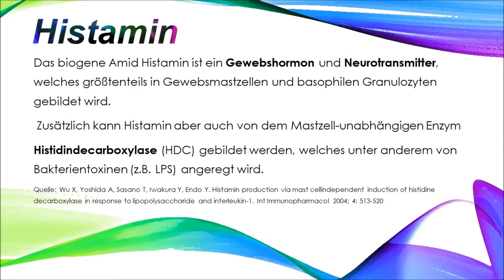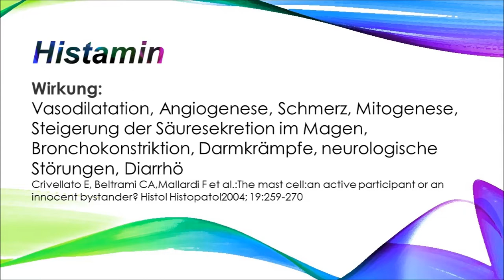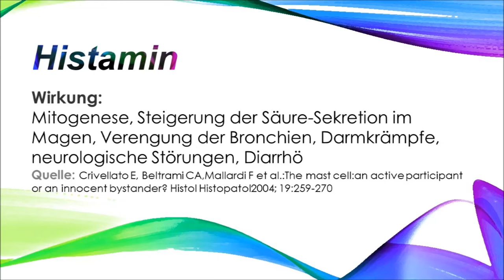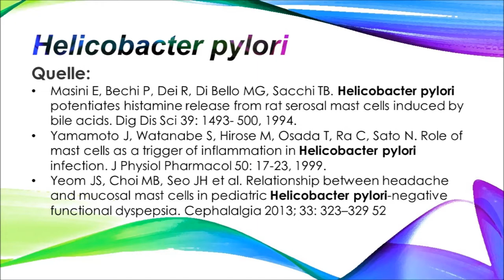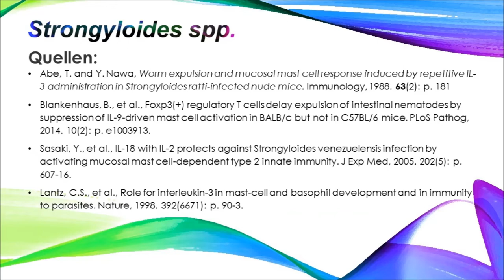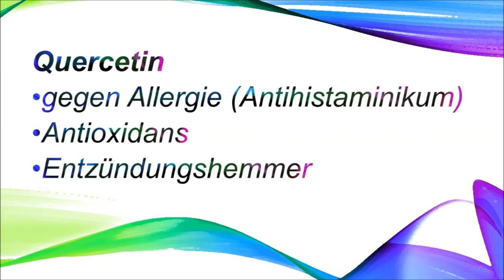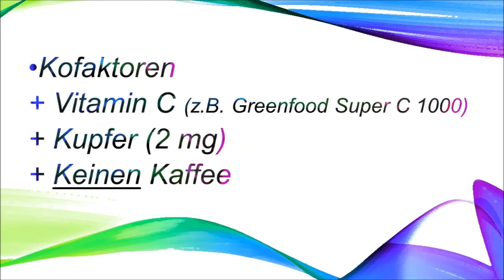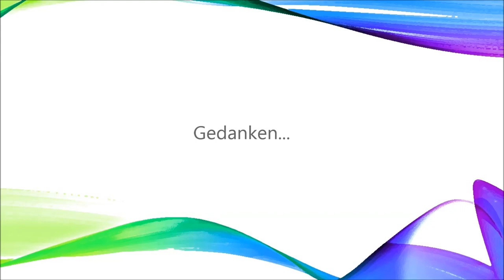Histamin-Ausschüttung bei bakteriellen und parasitären Infektionen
Eine Histamin-Ausschüttung findet oft bei einer Allergie statt, aber es gibt auch viele Veröffentlichungen, die auf einen Zusammenhang mit Bakterien, Protozoen, Würmern und Viren hinweisen.
Das biogene Amid Histamin ist ein Gewebshormon und Neurotransmitter, welches größtenteils in Gewebsmastzellen und basophilen Granulozyten gebildet wird. Zusätzlich kann Histamin aber auch von dem mastzell-unabhängigen Enzym Histidindecarboxylase (HDC) gebildet werden, welches unter anderem von Bakterientoxinen (z.B. LPS) angeregt wird.
Quelle: Wu X, Yoshida A, Sasano T, Iwakura Y, Endo Y. Histamin production via mast cellindependent induction of histidine decarboxylase in response to lipopolysaccharide and interleukin-1. Int Immunopharmacol 2004; 4: 513-520

Meine Beschreibungen und sonstigen Angaben zu den Bildsequenzen dienen nicht dem Zweck der Diagnose, Behandlung, Heilung oder Vorbeugung einer Krankheit oder eines Gesundheitszustandes. Dieses Video ersetzen keinesfalls professionelle Beratungen oder Behandlungen durch ausgebildete und zugelassene Ärzte. Es wird eindringlich darauf hingewiesen, dass im Falle von Gesundheitsproblemen immer eine Ärztin oder ein Arzt aufzusuchen ist und aufgrund hier dargebotener Informationen medizinische Therapien oder Behandlungen auf keinen Fall eigenmächtig begonnen, abgeändert oder abgebrochen werden sollten. Die Informationen dienen auch nicht zur eigenmächtigen Erstellung von Diagnosen oder der Auswahl von Behandlungsmethoden. Bei akuten Beschwerden nehmen Sie, vor allem, wenn Sie besorgt sind um Ihren Gesundheitszustand, bitte immer ärztliche Hilfe in Anspruch.

Zeitstempel:
Histamin 00:00
Mastzellen - Degranulation 02:02
Wespenstich 03:49
Reaktionen auf Histamin 06:53
 Das Histamin der Mastzellen 08:40
Wirkung des Histamins 13:18
Borrelia burgdorferi 24:33
LPS Lipopolysaccharide, Borrelia burgdorferi 27:01
Helicobacter pylori 30:09
Klebsiellen / Klebsiella 31:03
Mykoplasmen / Mycoplasma 31:38
Staphylococcus aureus 32:35
Chlamydia 33:31
Pseudomonas / Pseudomonaden 34:36
Keuchhusten 36:01
Leishmania major 36:50
Zwergfadenwurm/ Strongyloides 37:53
Histamin ist wichtig 39:36
Sanfte Maßnahmen 44:31
DAO 45:28
Quercetin 50:18
Aluminium 54:37
Gedanken zum Immunsystem 59:22
Tschüüüüüüß 1:10:51